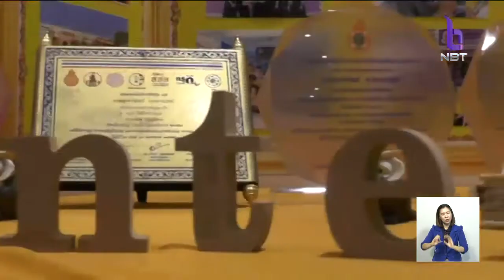ทั่วประเทศจัดงานวันครู ยกย่องเชิดชูเกียรติ พร้อมทำบุญอุทิศส่วนกุศลให้กับครู บูรพาจารย์ผู้ล่วงลับ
ข่าว NBT16 ม.ค. 2562